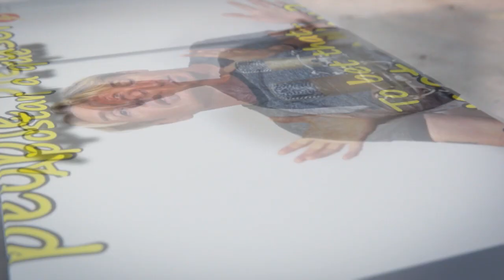KILLER MOSQUITOS LightSpeed Spanish